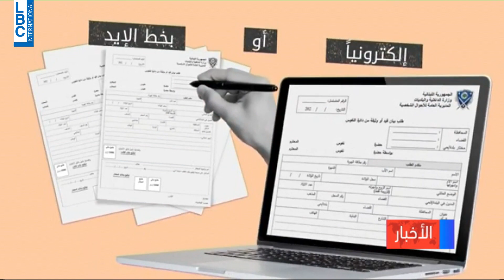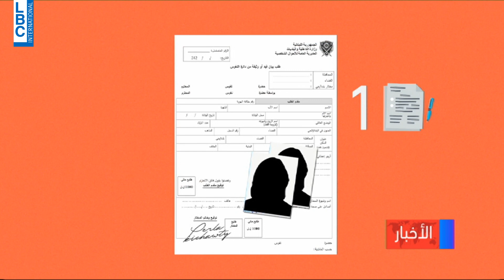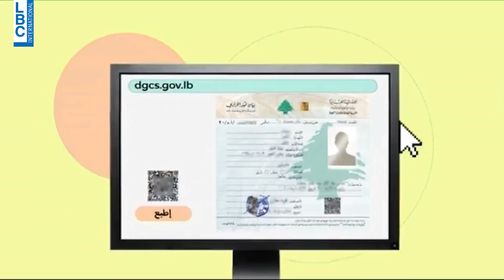LBCINews هذه هي آلية الحصول على اخراج قيد الكتروني جديد